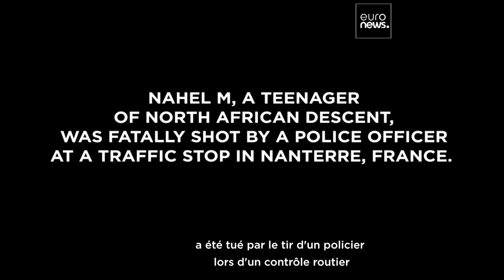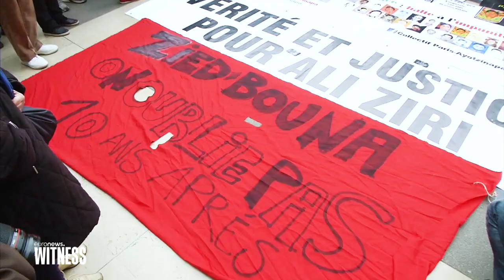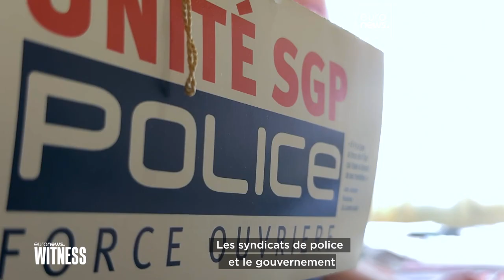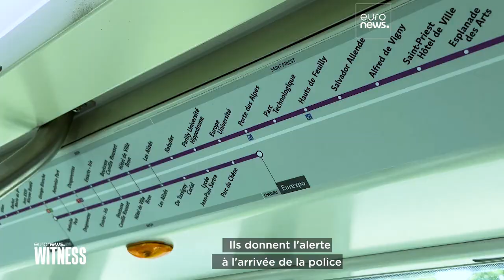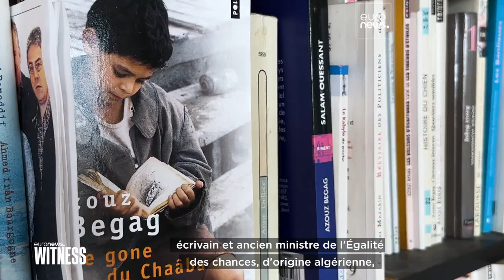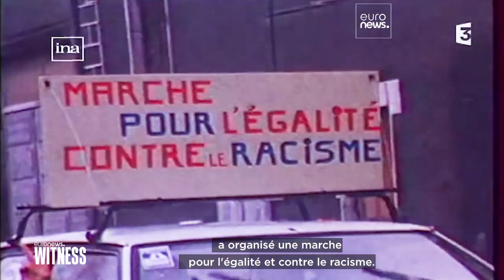Banlieues françaises : pourquoi une telle colère ?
La France porte encore les traces de plusieurs nuits d'émeutes déclenchées par la mort du jeune Nahel, tué par un policier en juin à Nanterre. Mais que cache la colère des banlieues ? Notre reporter Monica Pinna a cherché des réponses près de Lyon.